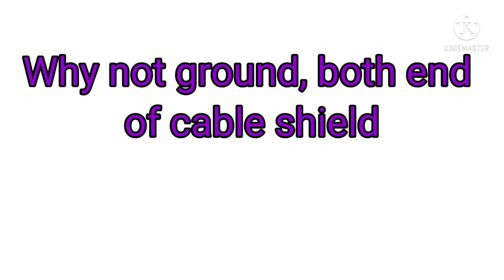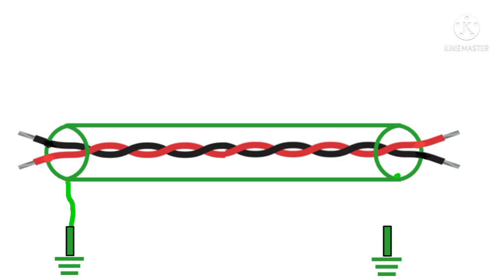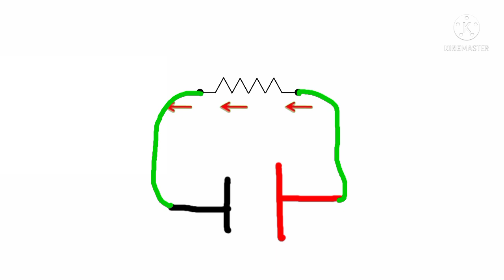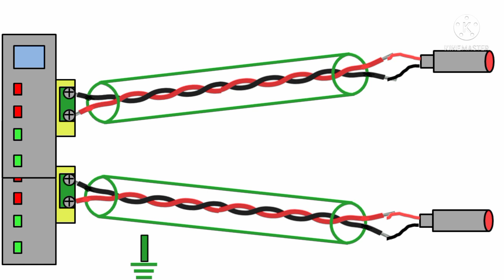Why not ground,both end of cable shield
In this video explained about,why not ground, both end of cable shield